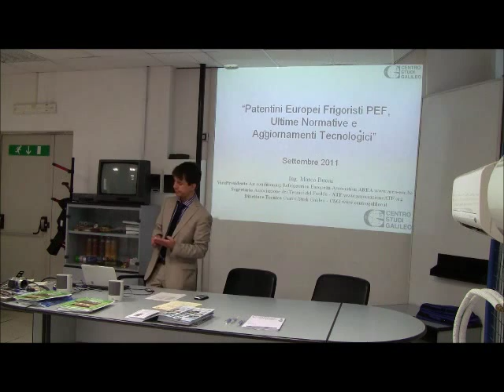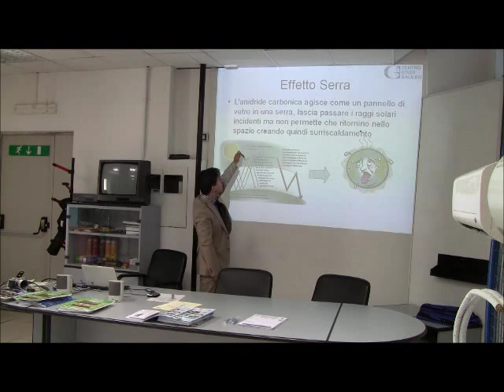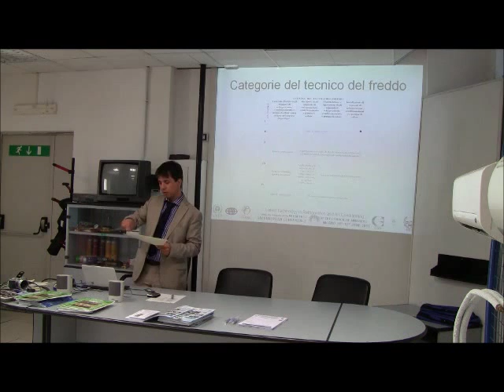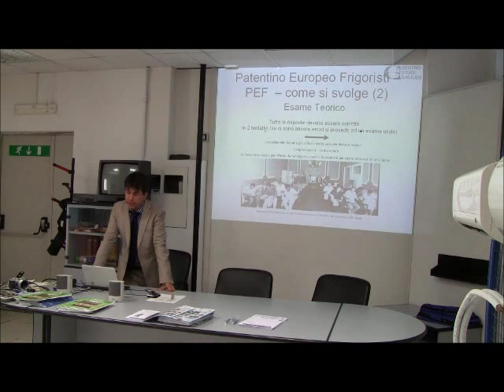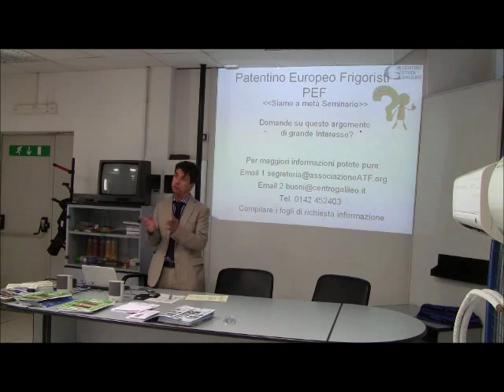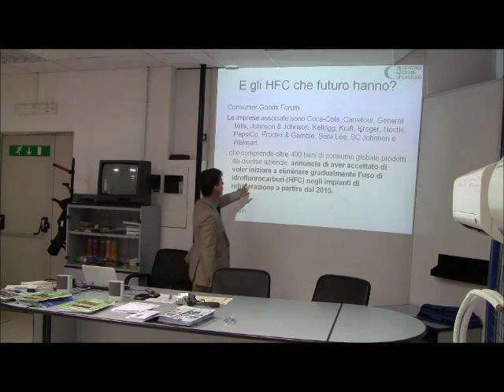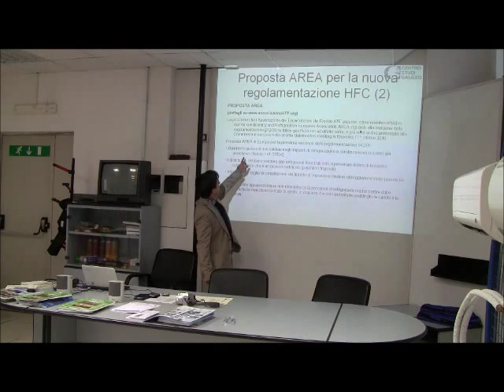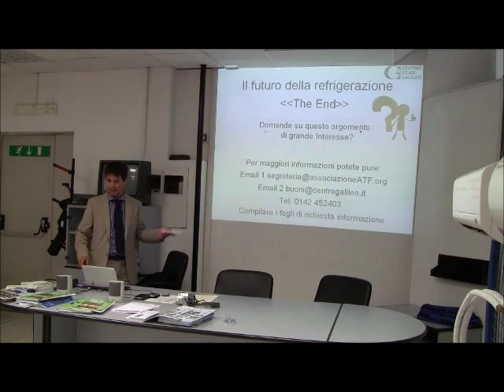Tour Patentino Europeo Frigoristi - vedi la versione ad alta definizione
Tappa di Roma Settembre 2011: 600 tecnici incontrati nelle 12 tappe in tutta Italia per spiegare il Patentino Frigoristi in Italia e in Europa e il futuro della refrigerazione e dei refrigeranti sintetici e naturali